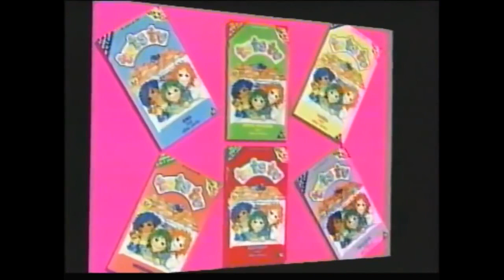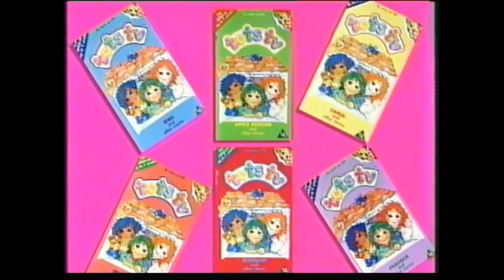Video Collection International Children's Videos promo 1993